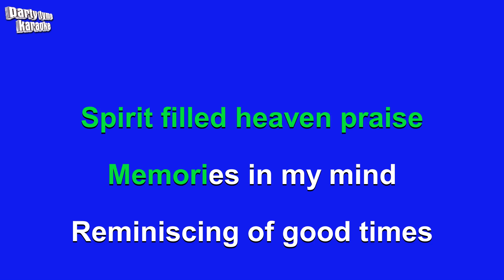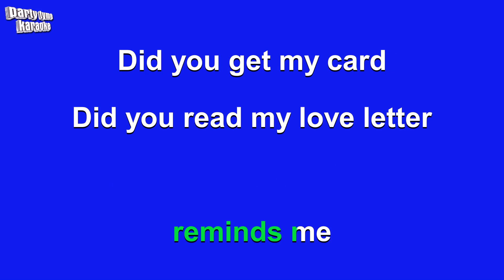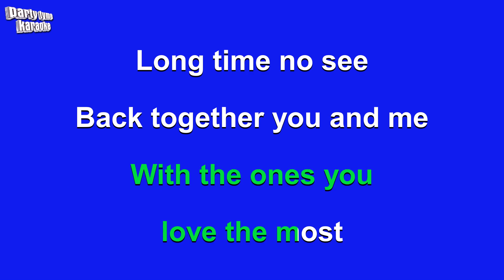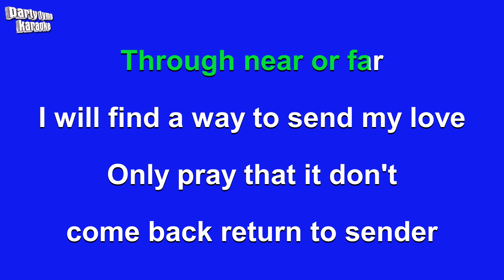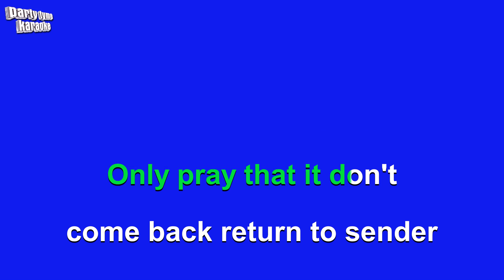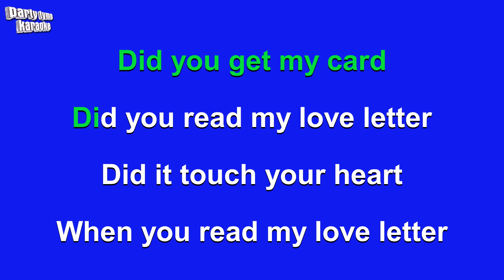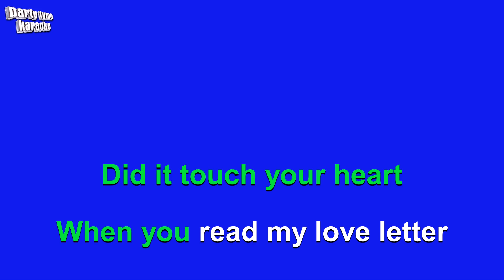R. Kelly - Love Letter (Karaoke Version)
Karaoke sing-along version of 'Love Letter'
made popular by R. Kelly,